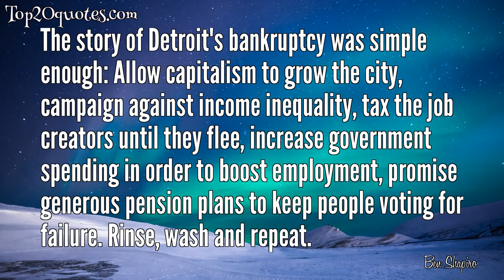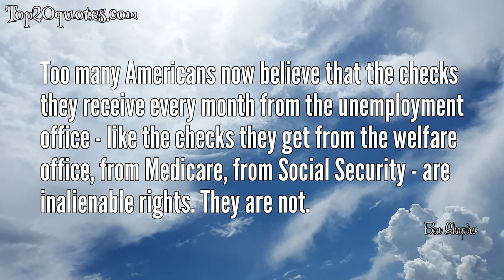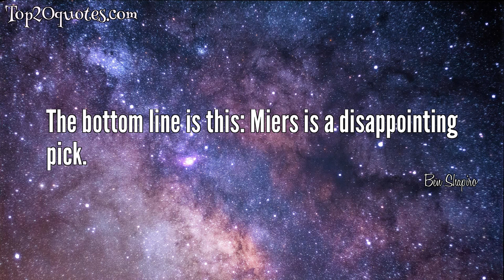➿ Top 14 Quotes of Ben Shapiro - Commentator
Top 14 Quotes of Ben Shapiro:
 ✸ Freedom of speech and thought matters, especially when it is speech and thought with which we disagree. The moment the majority decides to destroy people for engaging in thought it dislikes, thought crime becomes a reality.
 ✸ Socialism violates at least three of the Ten Commandments: It turns government into God, it legalizes thievery and it elevates covetousness. Discussions of income inequality, after all, aren't about prosperity but about petty spite. Why should you care how much money I make, so long as you are happy?
 ✸ Never before in our country's history has a generation been so empowered, so wealthy, so privileged - and yet so empty.
 ✸ Bullies: How the Left's Culture of Fear and Intimidation Silences Americans
 ✸ Voluntary exchange is more moral than forced redistribution.
 ✸ The story of Detroit's bankruptcy was simple enough: Allow capitalism to grow the city, campaign against income inequality, tax the job creators until they flee, increase government spending in order to boost employment, promise generous pension plans to keep people voting for failure. Rinse, wash and repeat.
 ✸ Too many Americans now believe that the checks they receive every month from the unemployment office - like the checks they get from the welfare office, from Medicare, from Social Security - are inalienable rights. They are not.
 ✸ Wait, Wikipedia isn't working? Why hasn't someone invented a paper version of it? A set of books organized alphabetically by topic?
 ✸ Every so often, we all gaze into the abyss. It's a depressing fact of life that eventually the clock expires; eventually the sand in the hourglass runs out. It's the leaving behind of everything that matters to us that hurts the most.
 ✸ Primarily affecting low-information voters and members of the mainstream media, Obama Worship Syndrome attributes impossible capabilities to Obama's political opponents, finds excuses for every Obama failure in everyone around him and praises the president as the finest politician - nay, human being - of our time.
 ✸ In short, I don't root against President Obama because I hate America. I root against President Obama because I hate his vision for America.
 ✸ Historically, defense spending cuts have preceded increased international turmoil as America's global enemies sense a failure of will.
 ✸ The bottom line is this: Miers is a disappointing pick.
 ✸ Look, I'm a conservative, I'm a very conservative guy, and - and the Trump campaign is making your job over at NBC really, really, really easy in terms of going after conservatives and Republicans if he's the standard bearer for conservatism.
🖎 Author: Ben Shapiro
♛ Career: Commentator
📅 Life: b. January 15, 1984